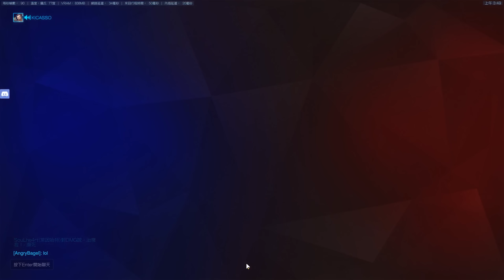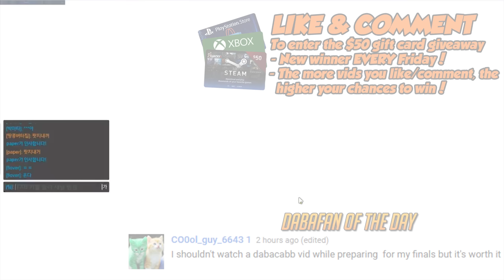Overwatch Funny & Epic Moments 127 - GOD LUCIO - Highlights Montage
GOD LUCIO IS HERE TO DESTROY YOU! Check out how this Lucio complete dominates a poor Roadhog in a custom match in this episode of Overwatch Funny & Epic moments!

SOURCES

0:03, 96tviktor, Dillon Francis, DJ Snake - Get Low
0:22, Aarosalmelin, Barroom Ballet, Kevin MacLeod
0:39, Redshadow, Infinite Power!, TheFatRat
1:29, PurpleFlamingo21,
1:50, Sombrathegamer,
2:06, Abdul Albalushi, Dogsong - Undertale
2:28, Gustavo Henrique, Carefree, Kevin MacLeod
2:59, SnR Wrecked, Privately submitted, Carpe Diem, Kevin MacLeod
3:23, Anonymous, Privately submitted, Carpe Diem, Kevin MacLeod
3:38, Anonymous, Privately submitted, Carpe Diem, Kevin MacLeod
3:45, Anonymous, Privately submitted, Carpe Diem, Kevin MacLeod
3:52, Wolvesta, Scheming Weasel faster, Kevin MacLeod
4:59, Marcos Castro, Fluffing a Duck, Kevin MacLeod
5:15, Ahmd Alzhrani, Privately Submitted, Malik Bash - Apollo [NCS Release]
5:21, Kicasso, Privately Submitted, Malik Bash - Apollo [NCS Release]
5:56, Gamerock26, Malik Bash - Apollo [NCS Release]
6:07, Thibault Heraud, Privately Submitted, Malik Bash - Apollo [NCS Release]
6:17, Emputzica, Malik Bash - Apollo [NCS Release]
6:36, Aquila 64, Malik Bash - Apollo [NCS Release]
7:06, Cybrid Zero, Golly Gee, Kevin MacLeod
7:24, ZaktroHD, Strength of a Thousand Men - Two Steps from Hell
7:39, Blackhawksrule20, Privately Submitted, One-eyed Maestro, Kevin MacLeod
7:48, Ender Gaming, One-eyed Maestro, Kevin MacLeod
7:57, BeniGuillermo, Kevin MacLeod
8:04, Livid Panzer, Privately submitted, Kevin MacLeod
8:09, Maximilian Gunher, Privately submitted, One-eyed Maestro, Kevin MacLeod
8:20, SimpleShot88, One-eyed Maestro, Kevin MacLeod
8:35, Pigeonn, One-eyed Maestro, Kevin MacLeod
8:40, Azian Withnofriends, Privately submitted, Dutty Moonshine - Takin' It Back
9:01, Brendan Carey, Mortal Kombat Theme [Remix]
9:13, Gamer Zombiexz, Privately submitted, Sneaky Adventure, Kevin MacLeod
9:42, Adobe Gaemr, Get no scoped (Song)
10:03, 박인가, Merry Go, Kevin MacLeod